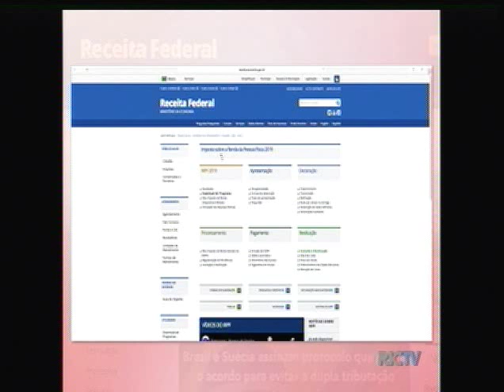Dúvidas sobre declaração do imposto de renda - parte 1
Um tema que traz muitas dúvidas. É a declaração do Imposto de Renda, que tem prazo final dia 30 de abril.